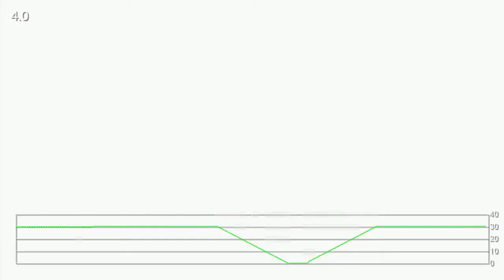Halo: Reach Cinematics Frame-Rate Analysis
Checking some of our favourite cinematics from Halo: Reach, in concert with Digital Foundry performance analysis. Read more about the game here: